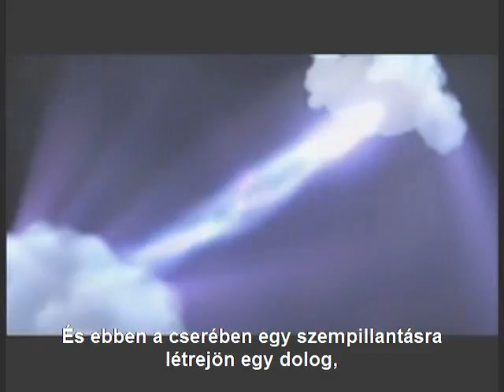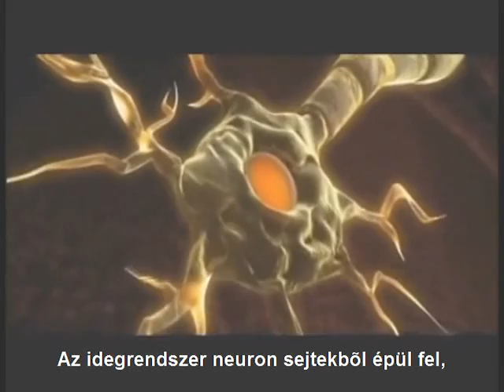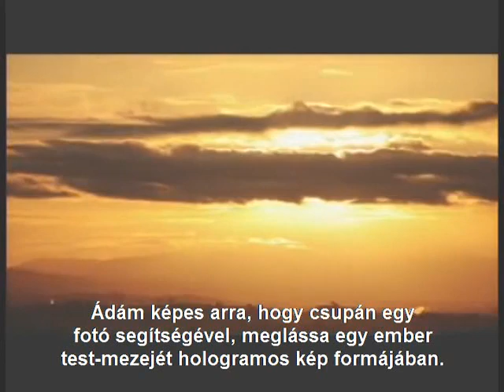AZ ÉLŐ MÁTRIX (film a gyógyítás új tudományáról) 3/6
Új rálátás a testünk, tudatunk és egészségünk összefüggéseire

Az egészestés, nagy nemzetközi visszhangot kiváltó film a gyógyítás új tudományáról szól, új nézőpontból mutatja be testünk, tudatunk és egészségünk összefüggéseit.

Megismerhetjük azt a finom szövetű hálót, amelyet az egészségünket befolyásoló tényezők alkotnak. Felfedezhetjük az egészség legújabb elméleteit az emberi testmező kvantumfizikájától a szívkoherencián át az információs gyógyításig. Tudósok, pszichológusok, bioenergetikai kutatók és holisztikus gyógyítók osztják meg velünk tudásukat, élményeiket és felismeréseiket; felfedik a gyógyulások hátterében meghúzódó tudományos elméleteket; és megosztják velünk elképzeléseiket, hogy ezek az új felfedezések hogyan befolyásolhatják a jövő orvoslását.

Ismerje meg Ön is, hogy a legújabb kutatások alapján hogyan élesztheti fel öngyógyító képességeit,és hogyan formálhatja át elképzeléseit a gyógyulásról és az egészségről!

Tudományos alapokon nyugvó gyógymód vagy csodálatos gyógyulás?

Egy agyvérzést szenvedett görög kisfiú családja az újra-kapcsolódó gyógyítás segítségével javít a kisfiú életminőségén. Egy gyógyíthatatlan agytumorral diagnosztizált brit asszony a neurolingvisztikai programozásba veti bele magát. Egy krónikus fáradságban szenvedő amerikai asszony, miután minden más csődöt mondott, az információ alapú gyógymódot kezd alkalmazni. Mindhárman csodálatos gyógyuláson mennek keresztül.

A filmben a kutatók és gyógyítók felfedik a gyógyulások hátterében meghúzódó tudományos elméleteket és megosztják velünk elképzeléseiket, hogy ezek az új felfedezések hogyan befolyásolhatják a jövő orvoslását.